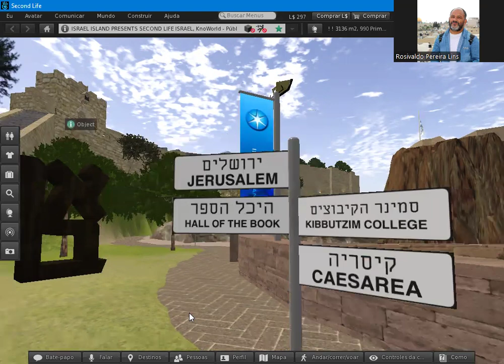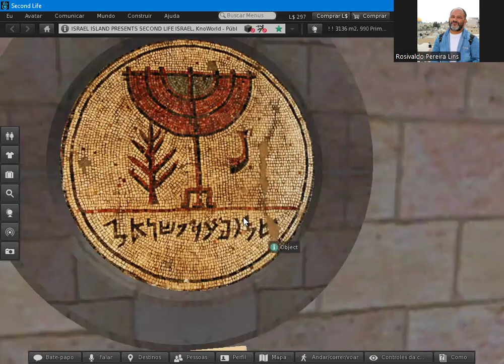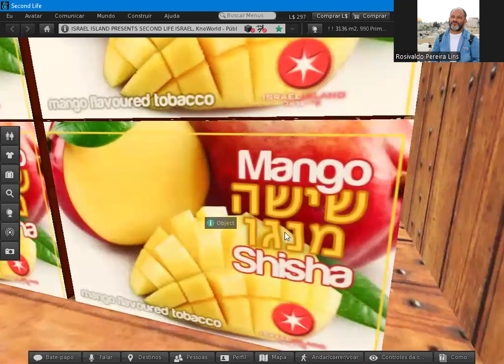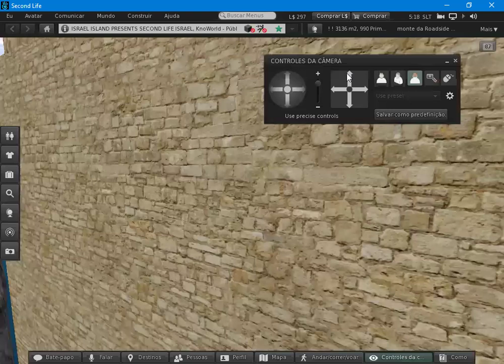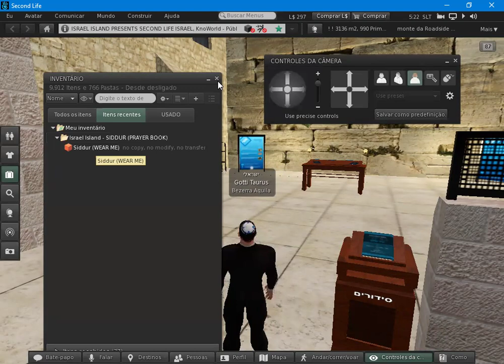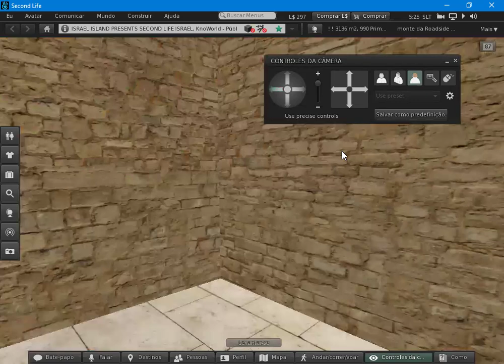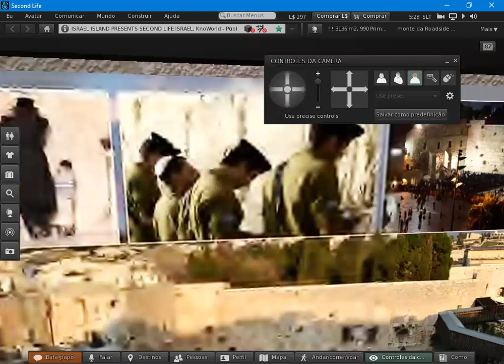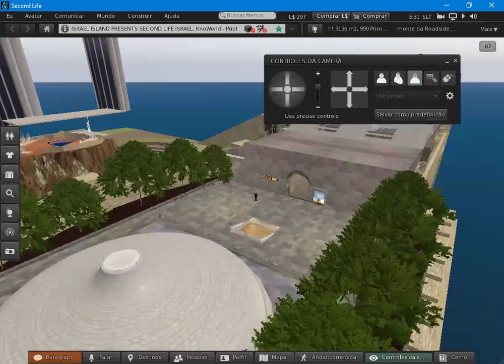Um passeio virtual por Jerusalem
Um passeio virtual por Jerusalem Israel Second Life